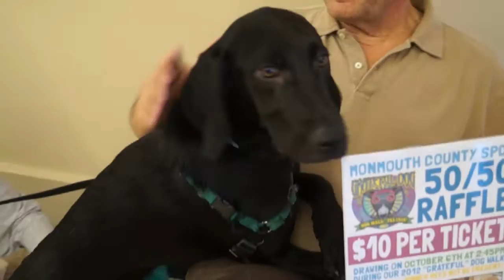Will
Will is available for adoption at the Monmouth County SPCA. He has a new home!